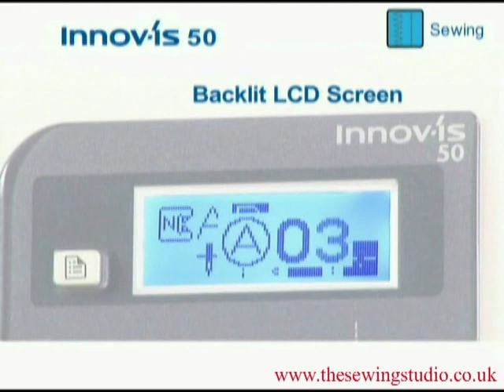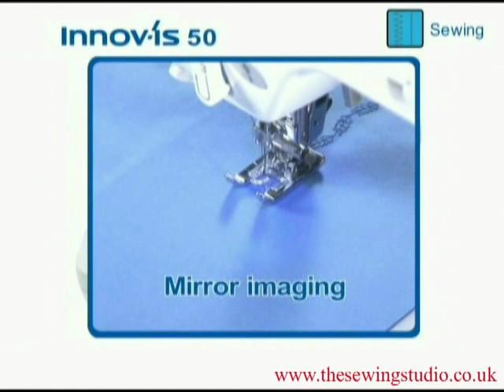Brother Innov-is-50 Sewing Machine Review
overview of the Brother Innov-is 50.
Including;
What's in the Box
Function and Feature Demonstration, including buttons.
Threading & operation